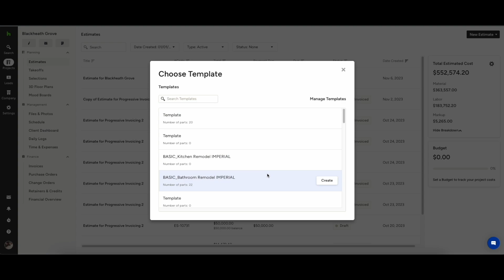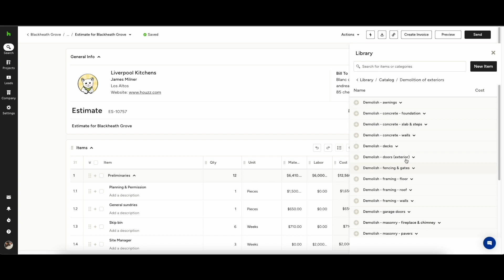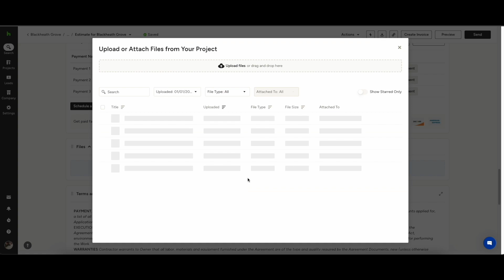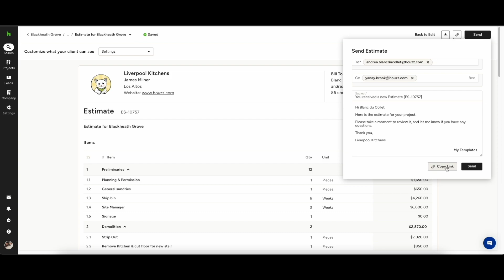Creating Estimates in Minutes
Learn how to create an estimate in just a few minutes and easily customize it to your needs. You can also quickly create estimates directly from your takeoffs on Houzz Pro.